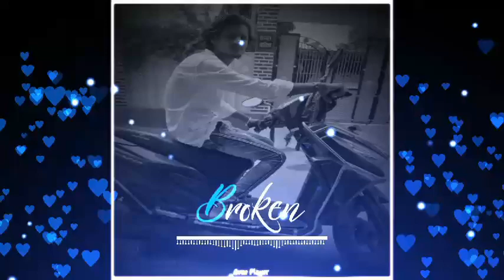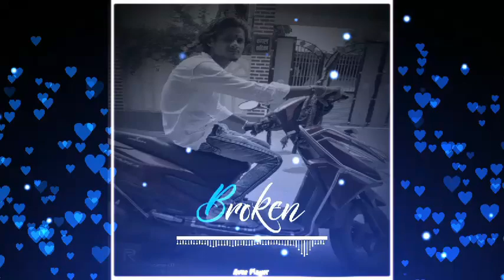Mere Saas Ke Panch putar The{Tik Tok virel Haryanvi Song} Dj akash akj||Mona dj munger